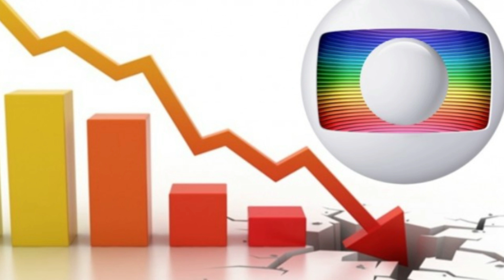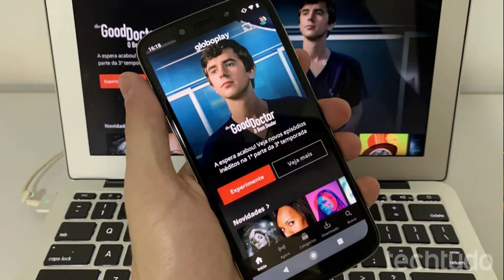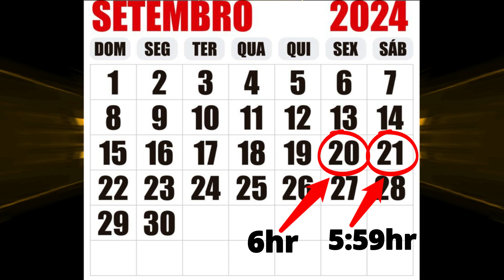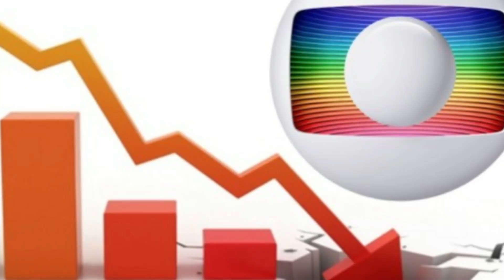Globo não considera mais o SBT e a RECORD como RIVAIS, mas sim o YOUTUBE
A Globo sempre reinou na audiência, mas nos últimos anos, a audiência da Globo vem caindo cada vez mais, principalmente esse ano. Pois ela vem perdendo audiência não para o SBT e a Record, mas sim para os Streamings.

* Pule para parte que te interessa *
00:00 Introdução
00:33 O verdadeiro Rival da Globo na Audiência
01:38 Globo tem pior audiência do ano e bate recorde negativo
03:54 As Novelas não fazem mais Sucesso